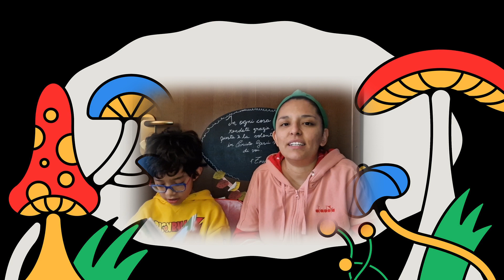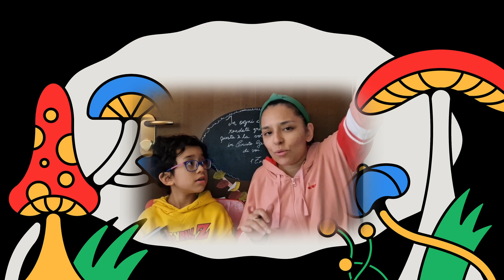C'era una volta...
Continua la sfida! Libro scelto: C'era una volta...storie classiche. Ci sono tante e diverse versioni delle storie classiche.
Here we goooo!!! Il bello di leggere diverse versioni è che si trovano dettagli diversi.
A voi che versione piace?